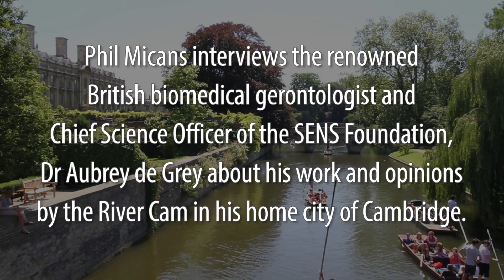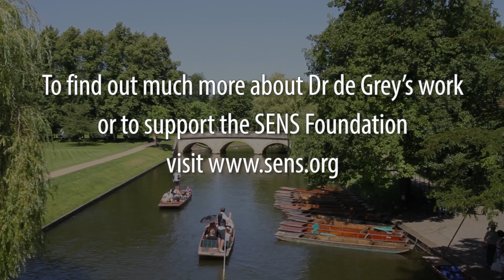Dr. Aubrey de Grey discusses health, longevity and regenerative medicine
Phil Micans interviews the biomedical gerontologist and Chief Science Officer of the SENS Foundation Dr Aubrey de Grey about his work and the future of regenerative and preventative medicine. Phil also delves into the reality behind some of the startling headlines Dr de Grey has generated over the years.